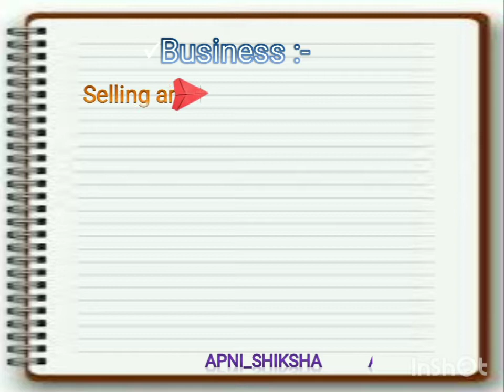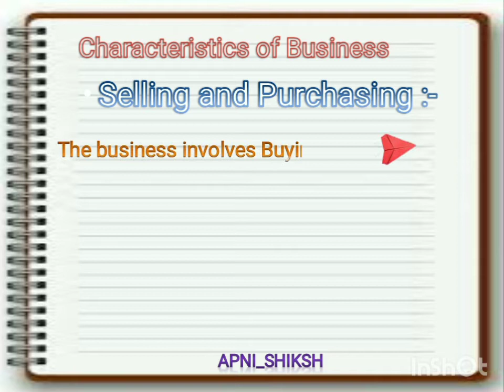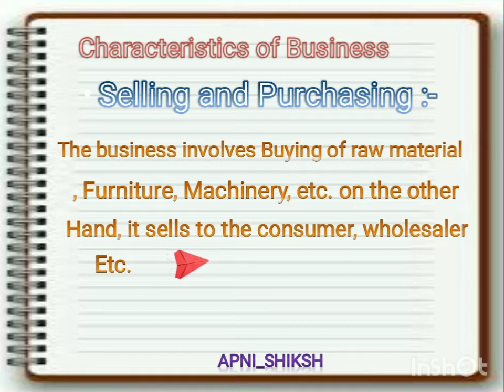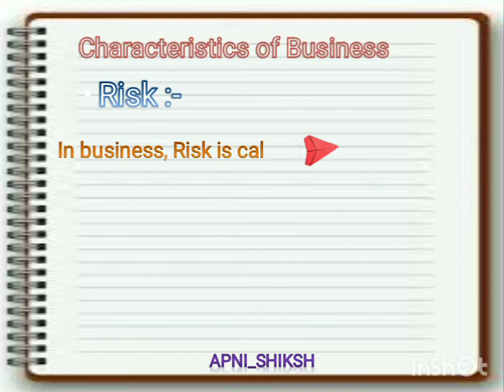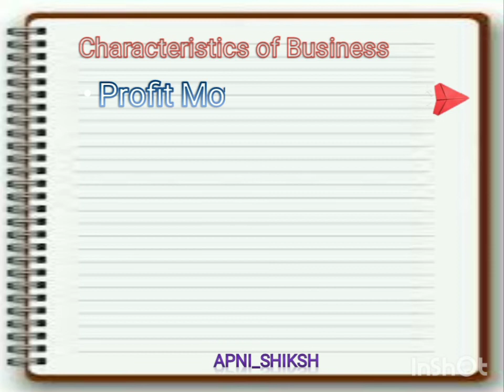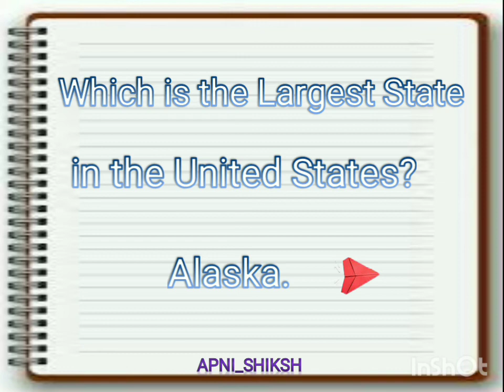Concepts And Characteristics Of Business || Class 11th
In this video, I will tell you about ConceptsOfBusiness from Business. I hope you will like this video.
Topics covered:-
1. Definition of Business.
2. Characteristics of Business.

 Plzz follow this steps:-

2. Plzz comment If you need any video on another topic.

Be Happy, Safe and Help Each Other!